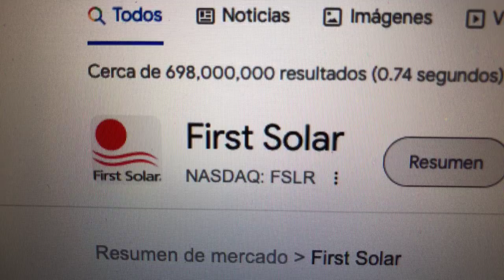🔴 Datos Sobre El Comercio De Acciones De First Solar FSLR 🔴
First Solar es una empresa dedicada a la producción de módulos fotovoltaicos, con sede principal en Estados Unidos y plantas de producción en Alemania, Malasia y EE. UU.. First Solar fabrica módulos fotovoltaicos de capa fina y ofrece soluciones integrales para sistemas fotovoltaicos.